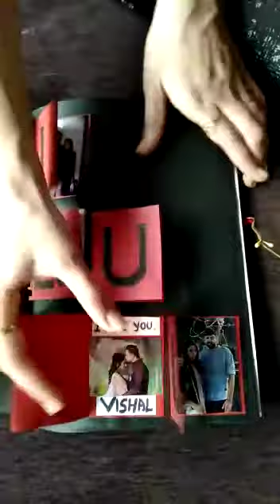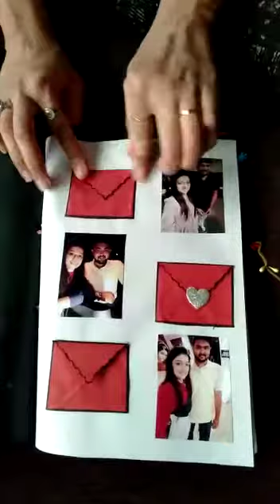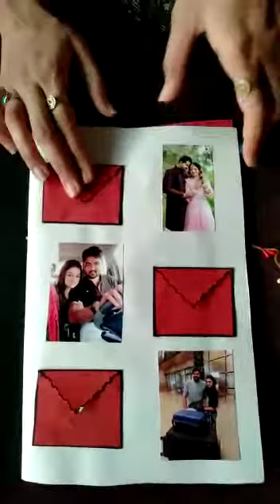Anniversary with birthday card